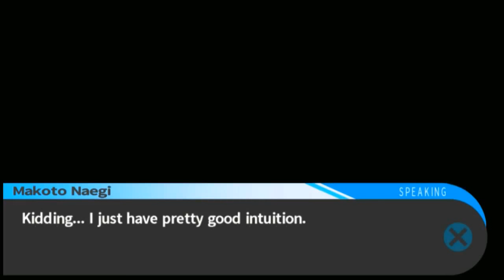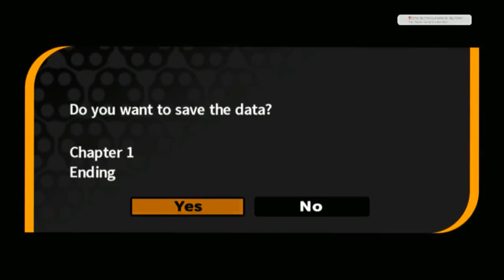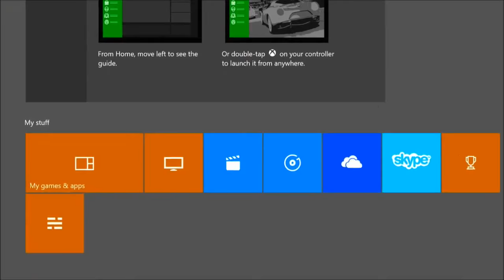Danganronpa (BLIND) Part 18 "Aftermath"